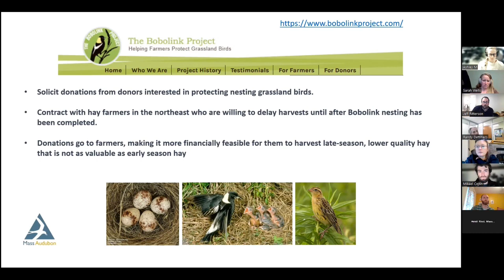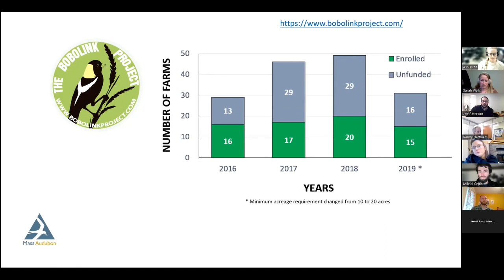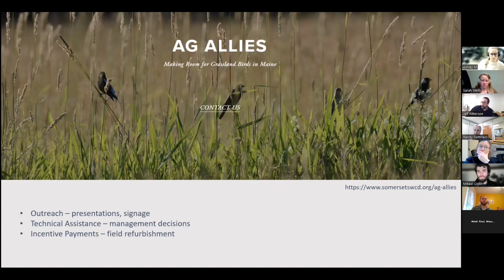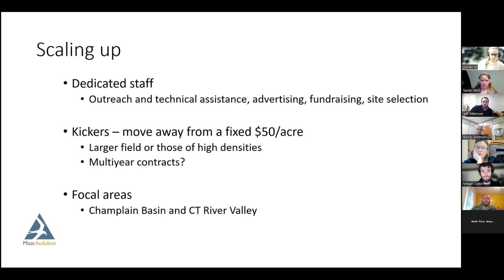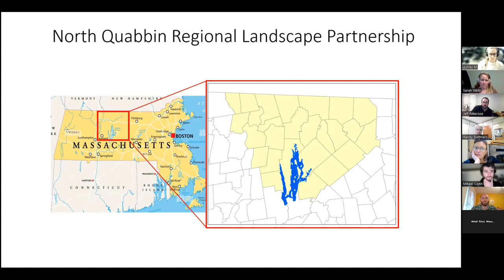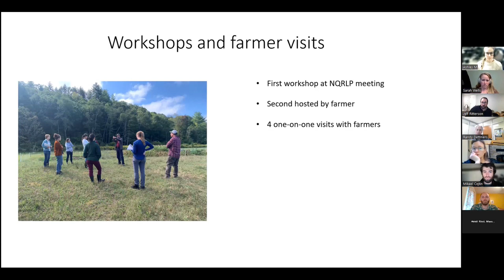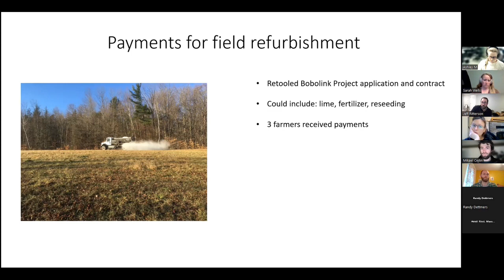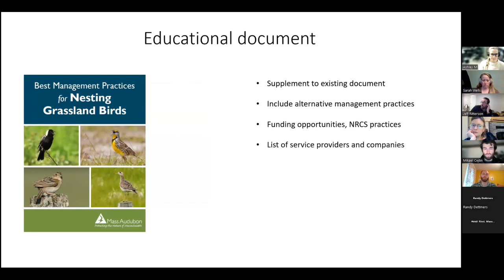Mass Grassland Birds - Northeast Bird Habitat Conservation Initiative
All Partners Meeting - This was the first gathering of partners from across the northeast and mid-Atlantic involved with or brand new to the Northeast Bird Habitat Conservation Initiative (NBHCI). Attendees had opportunities to connect with each other around shared interests and work in bird and bird habitat conservation. The meeting goals were to help partners better understand the NBHCI, connect with other peers in the network, and gather new ideas from on-the-ground bird-friendly management projects.